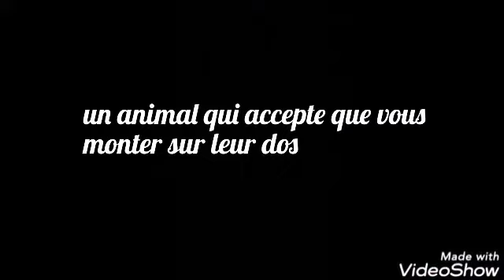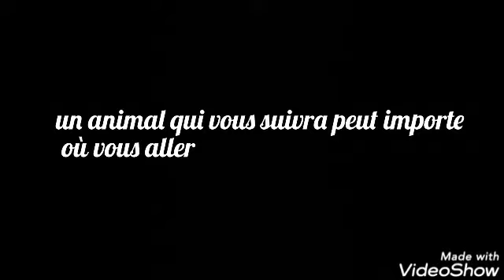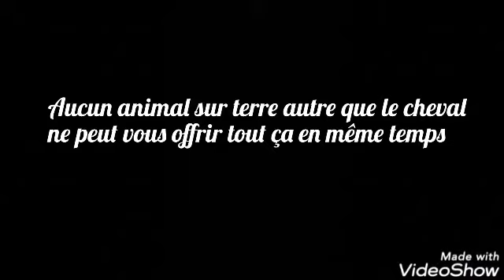Le cheval un être unique ...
Une vidéo qui m'a prit beaucoup de temps et elle reflète tout ce qu un cheval peut vous apporter et aucun autre animal peut faire